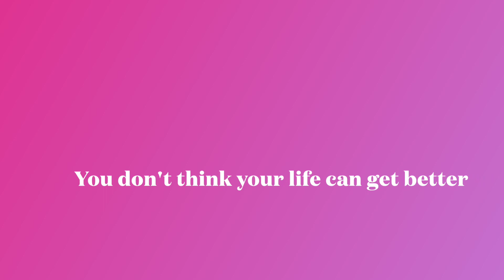Why your life sucks & 4 spiritual life coaching exercises to improve your life | Black Women Healing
Why your life sucks and four spiritual life coaching exercises to improve your life

1 You don’t think life can get better
Exercise -daily gratitude practice, proven to help shift your mindset to abundance
2 You’re comfortable with your level of discomfort and misery
Exercise -you have to dream, write a letter to God expressing your fears, surrendering and asking for help
3 You’re afraid of change and the unknown and you let it hold you back
Exercise -script your ideal day in the future
4 You’re letting someone else’s opinion of you run your life
Exercise -create boundaries and learn to say no and do IT anyway. Your joy is on the other side of their disappointment

I merge psychology and spirituality to help relationship-minded black men and women heal from trauma and toxic relationships so they can experience as much joy and peace as possible while enjoying happy and healthy relationships. 💗

What you focus on will increase ✨

Are you feeling like you’ve lost your connection with God/Source/Universe? Are you getting anxious or depressed and feel like you’re not manifesting the abundant life that you’ve been dreaming about?

Click the link to purchase my poetry book, Dream Girl: A book of poems and quotes. A journey of love and loss and finding oneself in the Light of Life enjoying every bit of peace and joy this world has to offer.

-Dr. Shareece

Self love
Why your life sucks
Gratitude practice
Daily gratitude
Surrender to God
Law of attraction
Manifestation
Scripting
Learn to say no
Create boundaries
Reinvent your life
Create your dream life
Black women healing
Black woman
Coaching activities